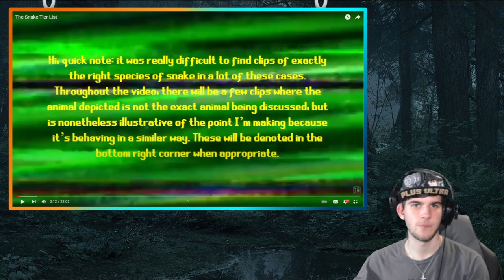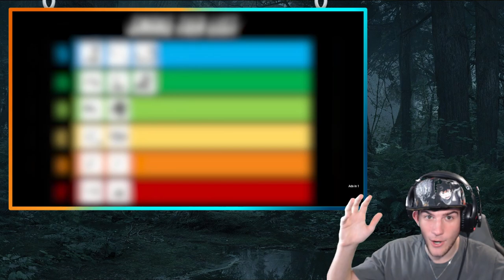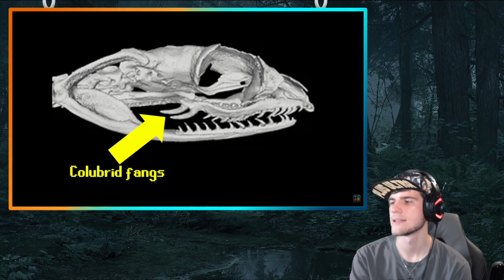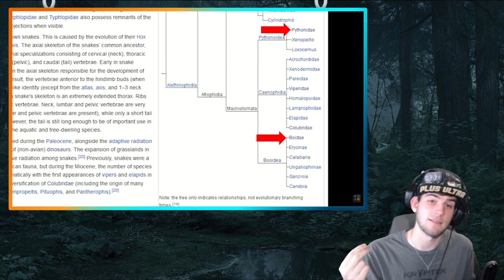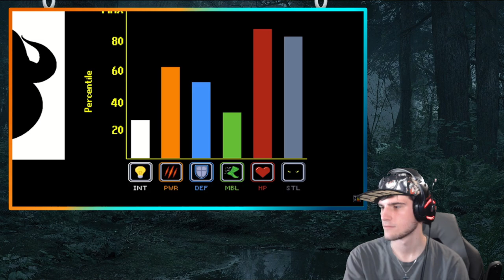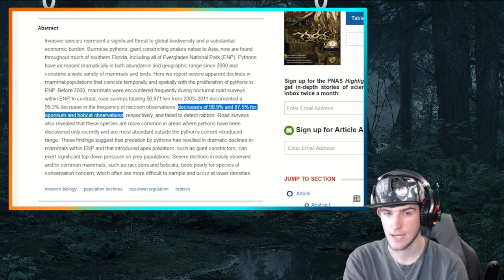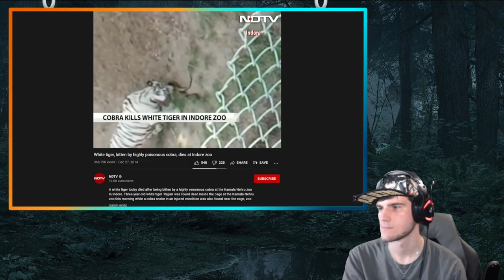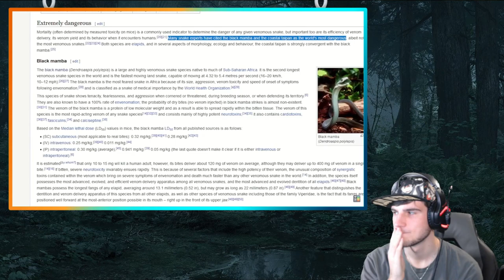"Damn." The Snake Tier List Reaction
It's 3:00 in the morning please leave a like 😅   This was an amazing video for it's wonderful facts.
It's free and you can always unsubscribe if you really need to.

Check out some other series on the channel, or don't. Can't make you...

Wanna ask me a question, show your fan art, recommend a video or game to check out or just talk. Discord

0:00-Intro
-Reaction